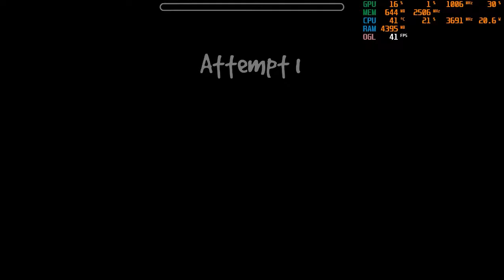Splitting Branches by MROG [2/2 coin] | Geometry Dash 2.11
Happy new year, Viet Nam.
Link song: